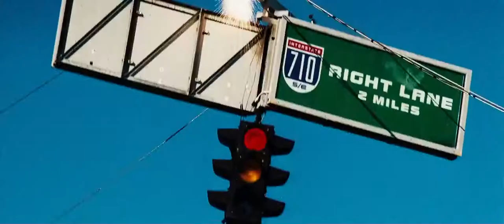CADILLAC V12 09 Ó CADILLAC 100 POR CIEN AÑOS DE CADILLAC EN LA INDUSTRIA AUTOMOTRIZ CON 750 HP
EN LA PELÍCULA LA ISLA APARECE ESTE FABULOSO  CARRO  DE CADILAC,  CADILLAC V12 09 Ó CADILLAC 100 POR CIEN AÑOS DE CADILLAC EN LA INDUSTRIA AUTOMOTRIS CON 750 HP
El Cadillac Cien es un automóvil conceptual creado por Cadillac que fue presentado en el Salón del Automóvil de Detroit en 2002 para conmemorar los 100 años de la marca. El nombre «Cien» indica los años en español —similar al Buick Centieme—. Fue diseñado por Simon Cox y apareció en la película de 2005 La isla.

El Cadillac Cien tiene un motor V12 montado longitudinalmente a 60 grados, de 7.5 litros, que produce 750 CV (708 kW) y 1288 Nm de torque. Este motor experimental contó con inyección directa y desplazamiento a demanda, lo que permite que el motor funcione con solo seis cilindros o menos con una carga ligera. El Cien fue diseñado en Street and Racing Technology, un grupo de desarrollo de alta tecnología dentro de Chrysler LLC. El chasis monocasco Cien y el cuerpo están hechos de material compuesto de fibra de carbono1​ y su diseño fue inspirado por el F-22 Raptor.